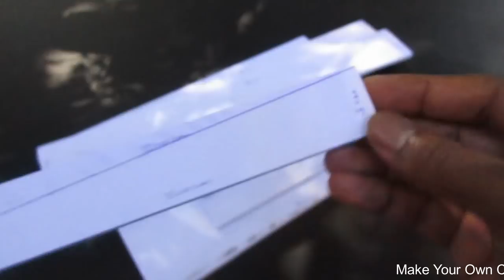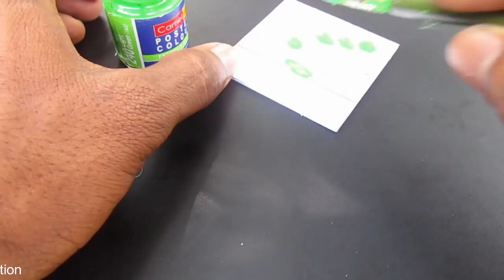4 AMAZING DIY Incredible Ideas - 4 Amazing DIY TOYs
Learn - 4 AMAZING DIY Incredible Ideas

12V DC GEAR MOTOR 30 RPM
12V DC GEAR MOTOR 60 RPM
100 RPM
1000 RPM
12 Volt LED Light =

Sunboard Sheet
2mm Thickness =
5 mm Thickness =

Battry
9V Rechargeable Battery 300 Mah Ni-Mh =
12 Volt Battery Charger =
Electric Soldering Iron =
9v battery connectors 10 pcs =